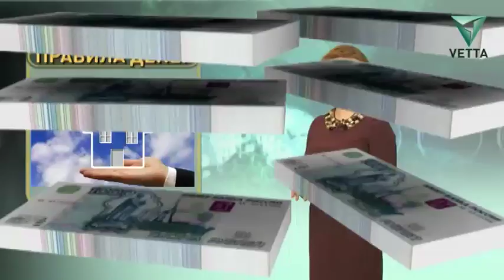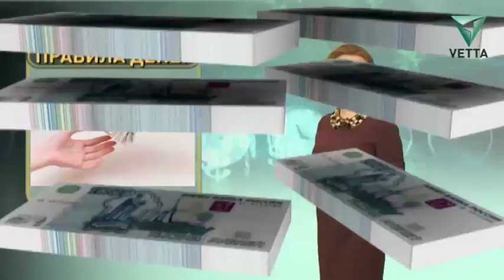Как наладить отношение с деньгами | Правила денег от 8 декабря.